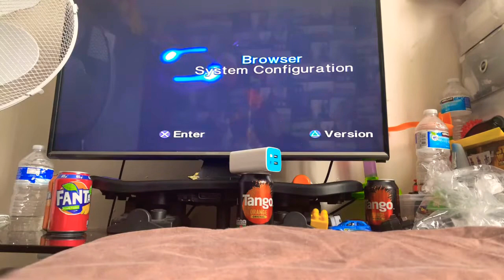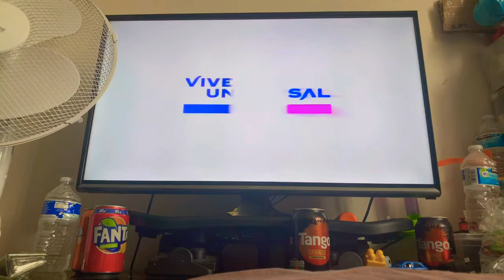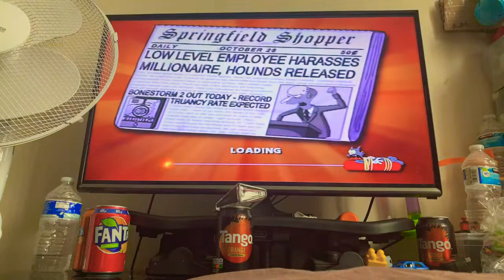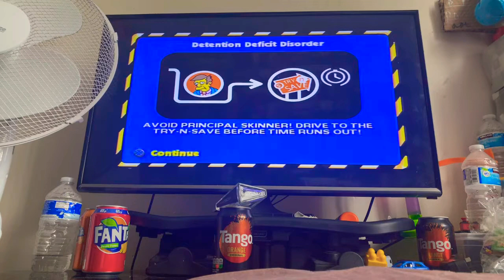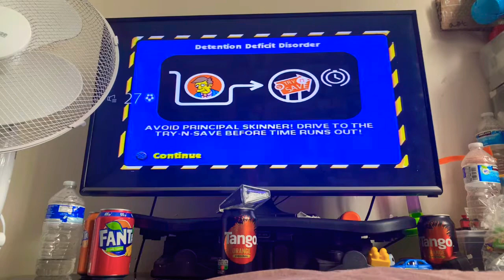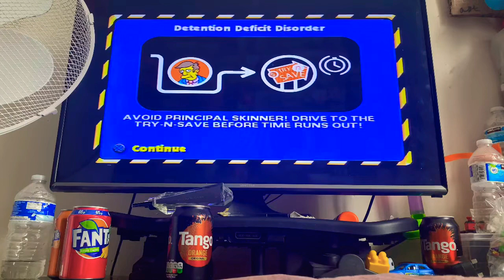The Simpsons hit and run PlayStation 2 gameplay season 2